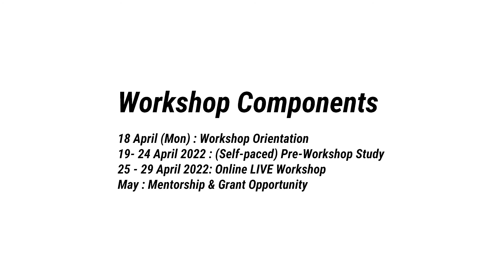[Call for Application] 8th Youth Leadership Workshop on GCED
Asia-Pacific Centre of Education for International Understanding (APCEIU) is committed to empowering youth by providing a platform where young people can meet, share, and work together to drive changes towards a culture of peace at various levels. The Youth Leadership Workshop on GCED, organized by APCEIU, has been held annually since 2015 in collaboration with partners including GCED Youth Network.

This year, with the theme "Learn for Better: Innovative Approaches to GCED," the online Workshop invites young educators and youth activists spreading the spirit of global citizenship through education to come and gather for active discussion and experience sharing with peer global citizens around the world. The graduates of the Workshop will be given an exclusive opportunity of grant and mentorship!